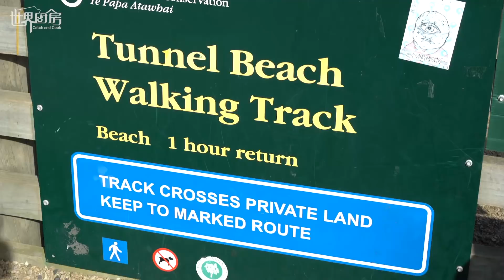第88集 新西兰野外捕捉小龙虾，麻辣香锅好吃到停不下来！Amazing! Fishing for fresh water crayfish in Newzealand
【世界厨房】网上店铺已经上线，微信搜索小程序【鲜甜之选】即可直达页面，里面都是光哥小鱼体验过或者使用过的好物推荐哦，欢迎选购。店铺页面直达链接： ，有问题也可以添加光哥微信（siguang2018）咨询。

一生一定要去一次的7天6夜呼伦贝尔大草原之旅
选取呼伦贝尔最值得体验的景点和项目，4-6人一车，配专职领队，想停就停，没有购物没有暗坑，全程Top5住宿酒店，成人3200，小孩1800，三岁内免费，预定链接：

光哥小鱼一致推荐，最好吃的牛肉干，纯肉无添加！
精选呼伦贝尔大草原上吃草黄牛的后腿肉，采用蒙古族传统工艺，手工制作风干而成，除了海盐没有其他添加剂，办公、旅行、居家必备的休闲零食，购买链接：

出差、旅行必备，好用又好看的真空便携电热水壶
经常在世界各地旅行，还要给宝宝烧开水冲奶粉，这款卫生干净又安全便携，还有保温功能的电热水壶，解决了我们的所有问题，购买链接：

一款可以让你随时随地享用鲜榨果汁的神器
非常轻巧便携的果汁杯，300ml，450g，轻松装包，支持充电宝充电，充满一次可榨5～10次，无论是去健身、上班、旅行、郊游都非常方便，购买链接：

光哥游钓世界使用的四节旅行路亚竿
轻巧便携，收缩起来在60厘米左右，可以轻松背上飞机，无需托运。非常结实，助力光哥在海水、淡水等各种环境下收获大鱼，钓鱼爱好者值得拥有的利器，购买链接：

更多商品还在不断完善之中，我们希望能够把自己甄选出来的好物，分享给更多需要的人，谢谢你们的支持，【世界厨房】节目才能一直继续做下去，分享给大家更多的快乐~~~